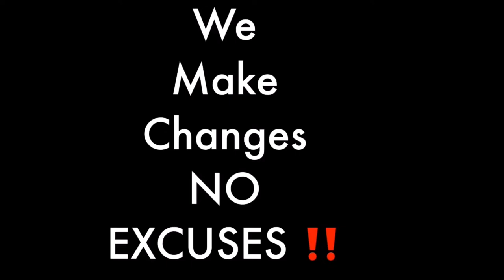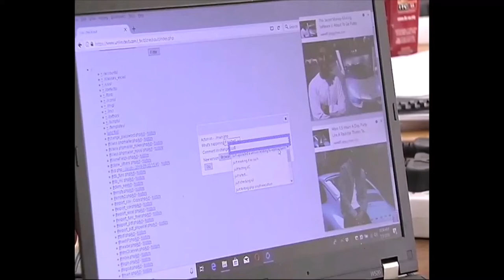Creating technology to help blind man ride motorcycle again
Creating technology to help blind man ride motorcycle again.  This was a video sent in by Jacob Kruger, a gentleman from South Africa who was involved in an accident which caused his wife to be killed & hem to lose his sight.  He speaks on how he was able to do something he loves very dearly & that is ride motorcycles again as a blind man.

Creating technology to help blind man ride motorcycle again,blind man is able to ride motorcycle again,riding motercycle while blind,blind man does something he truly enjoyed while having sight,How this blind man rode a motorcycle,the love of motorcycle riding,enjoying motorcycle riding all over again,Blind motorcycle riding,a tragic motorcycle event,Enjoying the outdoors riding motorcycles,technology used to help blind man ride motorcycles again